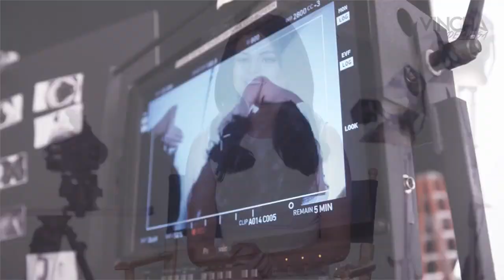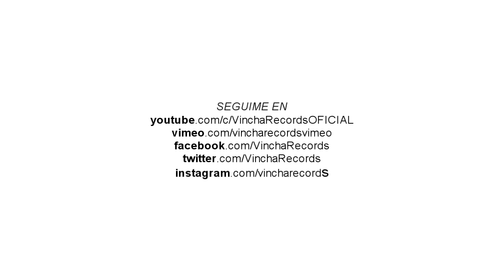Pantene Selena Gomez: parodia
Si tu cabeza tu pelo es un desastre con todas las letras, no dudes mas y hace como la Selena, proba Pantene!